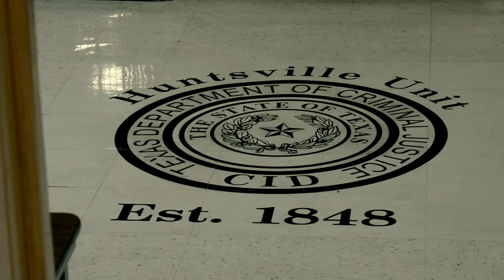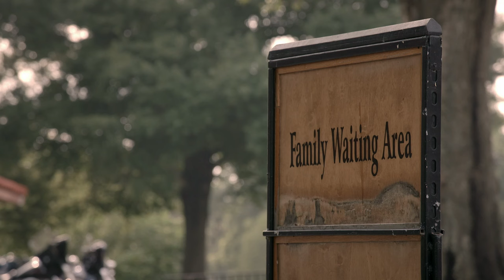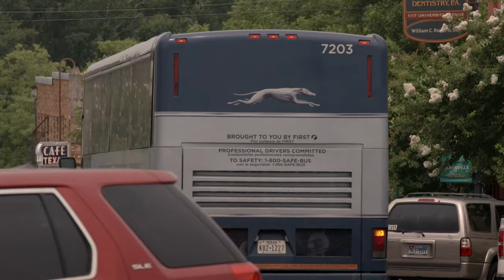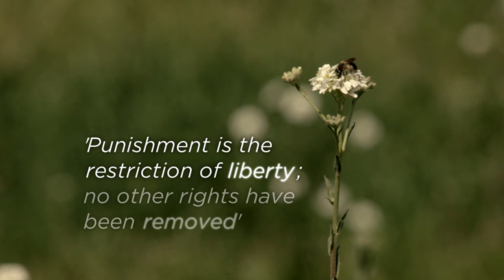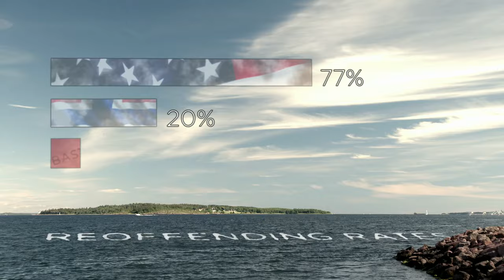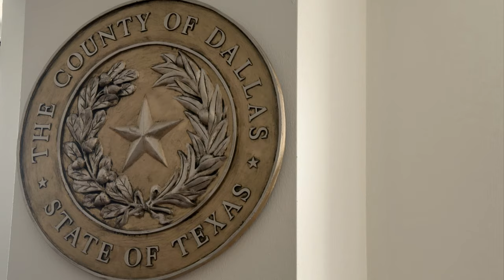Prison: how to break the cycle of reoffending?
More former prisoners are reoffending than ever before. We reveal the latest efforts to break the cycle in the first episode of our new Economist Films series.

Huntsville Texas - more prisoners have been executed in this penitentiary than any other jail in the United States. From murderers to petty criminals, thousands more languish behind bars for decades. Reoffending is one of the greatest challenges facing justice systems worldwide. But could it be that prisons themselves are at the heart of this global problem?

Families of the inmates have an anxious wait across the road from the penitentiary, but for the prisoners their first taste of freedom can be overwhelming. They have little to help them start a new life. They're given $50 on release, a shirt, trousers, and a pair of shoes. Those lucky enough to have the support of families head for home, the others have to fend for themselves. Olly Matthews has been in and out of prison since he was 16.

These released prisoners are all on parole. Those with no fixed address or family are sent to halfway houses all over Texas. The odds are stacked against these men. In many countries more than half of ex-prisoners are back behind bars before long. But there's one country that's taking a very different approach. This is Norway's Bastøy prison, nestled in the oslofjord a short boat ride from the nearest town. This island is home to 115 inmates, all convicted of serious crimes from drug trafficking to murder but this is no Alcatraz. Bastøy is a flagship example of Norway's liberal approach to justice. All of the inmates have been transferred from locked prisons and will spend up to three years here in preparation for release.

From the ferry service to the farm, carpentry to butchery, the island is mostly self-sufficient and run by the prisoners. In their work they have access to potentially lethal tools. A fact that doesn't seem to concern the employed head chef.

One of the islands longest-serving prisoners is Hans Petter Hansen - he's on an 18-year stretch, the last two of which have been spent here. He leads the prison's blues band.

Norway's liberal attitude to justice has been mocked as an oddball social experiment but it is getting results. In the United States reoffending rates are 77%. In Norway it's 20% - an international benchmark helped by prisons like Bastøy, which has a reoffending rate of just 16%.

It takes more than statistics to shift decades of global consensus on punishment, especially in countries where talking tough on crime wins votes.

The United States is feeling the full impact of decades of hardline policies. Although the country has only 5% of the world's population it has 25% of the world's prison population.

In a career spanning 30 years, Texan judge Bobby Frances has convicted his fair share of criminals. In the 90s he was gaining a reputation for being a no-nonsense judge but he soon realized that he wasn't getting the results he wanted. Judge Frances now runs a very different type of courtroom. It's turning back a centuries-old hardline approach to punishment in a bid to bring down the cost of criminal justice. This court deals with serial offenders who have already been convicted but instead of serving another long prison stretch, they've spent up to nine months in a prison reform facility before being released into a rehabilitation program. Each week they face the unique justice of Judge Francis.

When Judge Francis started his re-entry court in 2001 there were  just a few in Texas - now there are nearly 250. In that time the state incarceration rate has fallen by 16 percent.

Four hours after being released from prison Olly Matthews has arrived in Houston but he's already lost his money and some important documents. Worldwide there are ten million prisoners like Olly - most of them have inadequate preparation or support when they're released. Olly heads across town to the halfway house where he'll have a bed for the next few days. The challenge for justice systems in any country is keeping offenders out of prison for good. Until rehabilitation is put at the heart of justice systems approach to punishment they'll continue to fail offenders, fail victims and fail societies.

Economist Films expresses The Economist’s globally curious outlook in the form of short, mind-stretching documentaries.

The Economist videos give authoritative insight and opinion on international news, politics, business, finance, science, technology and the connections between them.